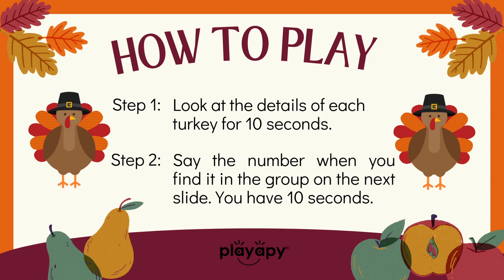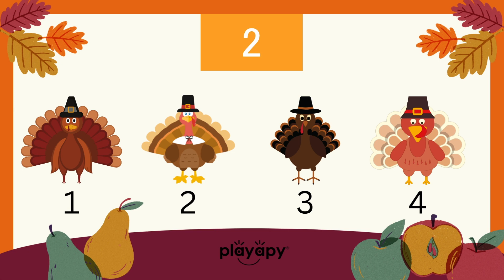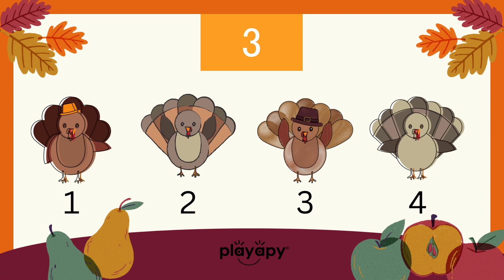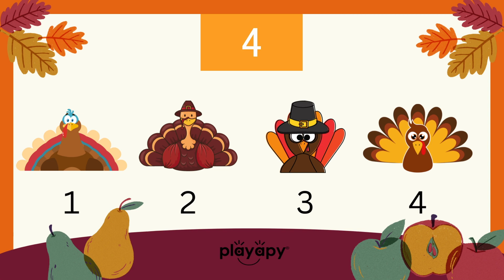GOBBLE GOBBLE | Turkey & Thanksgiving Matching Game for Kids | Visual Perception & Attention Skills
Play the Gobble Gobble Matching Game for 5-minutes of fun. Look at the turkey for 10 seconds and see if you can find it on the next slide within 10 seconds.